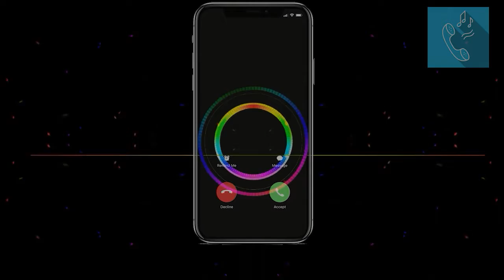Scarica suonerie Baby Drunk gratis per Android e IOS | SuonerieTelefono.com